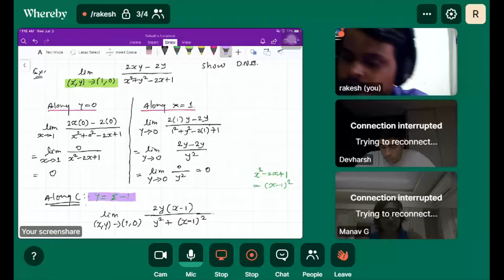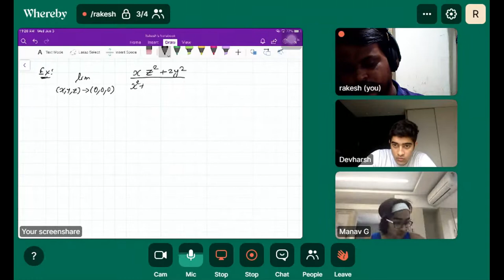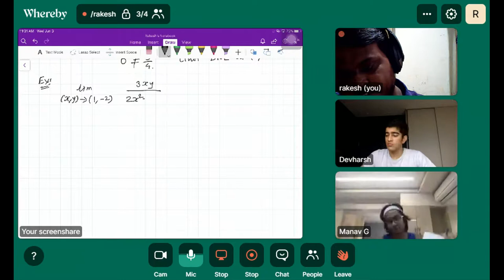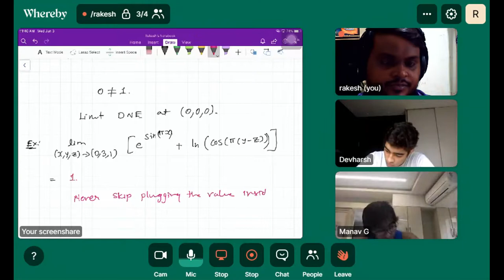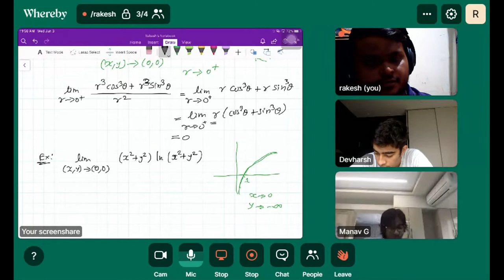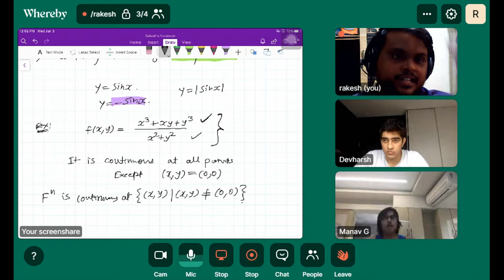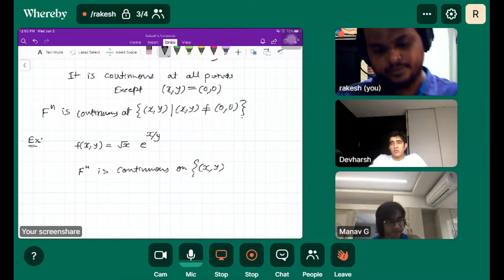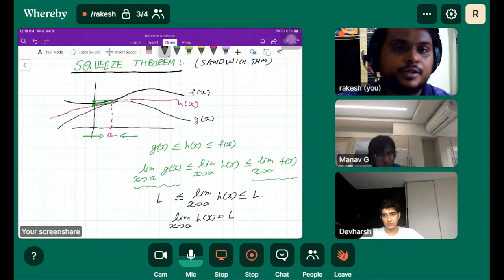Engineering | Undergraduate Mathematics | Questions on Limit and continuity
Calculus-3 By Professor R V Jha